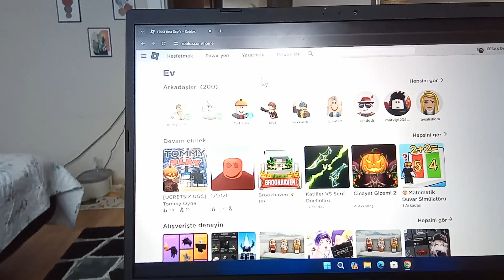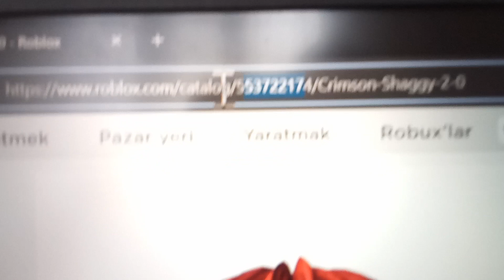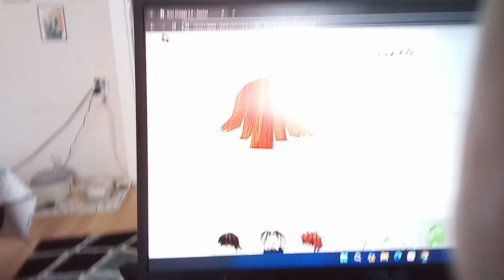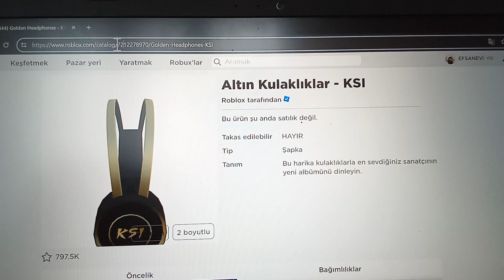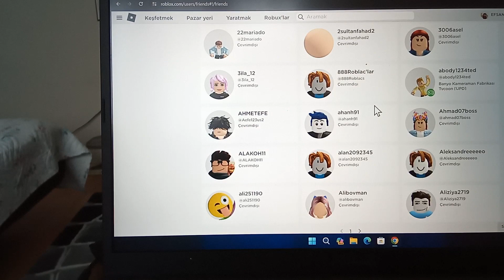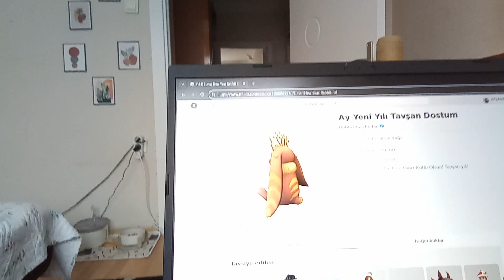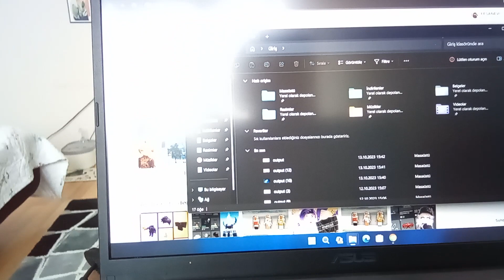Rolox ID kısmı nerde? bilgisayar versionu